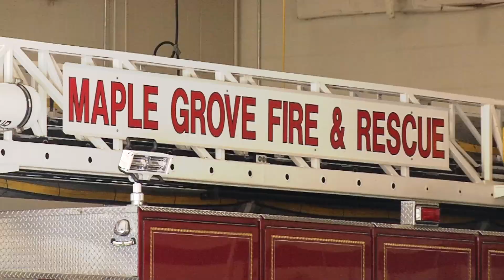Maple Grove Firefighter Retires After Nearly 40 Years of Service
Assistant Fire Chief Rob Pearson is retiring Friday after 37 years of serving Maple Grove. He started as a Maple Grove Fire Explorer in 1981. Pearson had a role in training everyone who is currently in the department. “I'm handing over the torch. They'll keep running,” said Pearson.